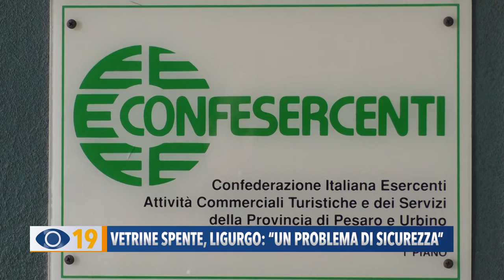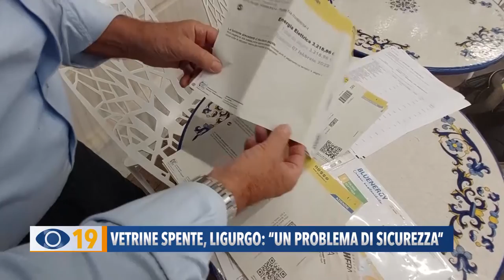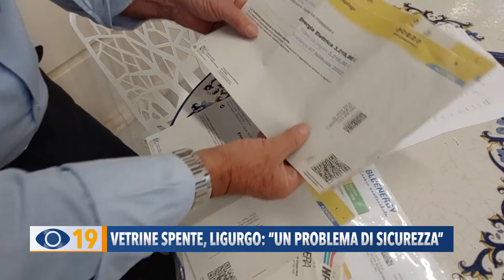Vetrine spente, Ligurgo: "Un problema di sicurezza"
Il caro bollette spegne le vetrine dei negozi. Per il direttore di Confesercenti di Pesaro e Urbino è un problema reale di sicurezza.